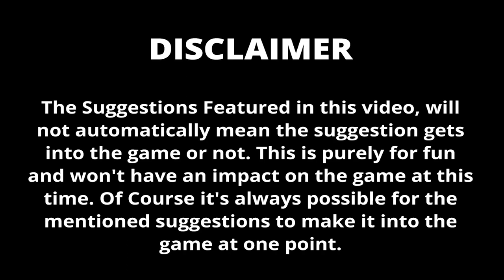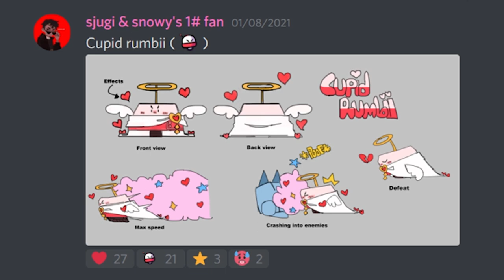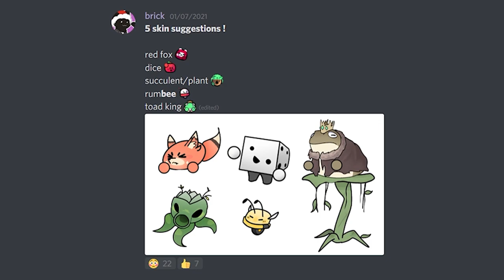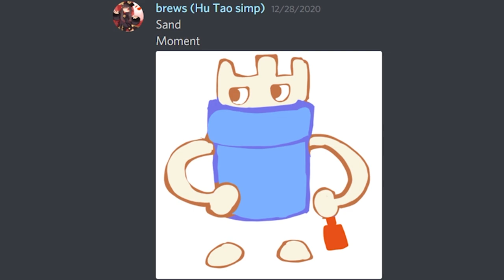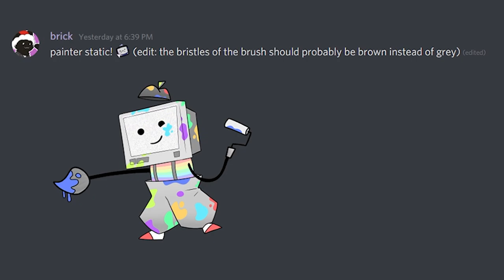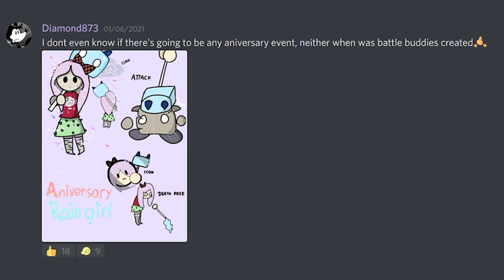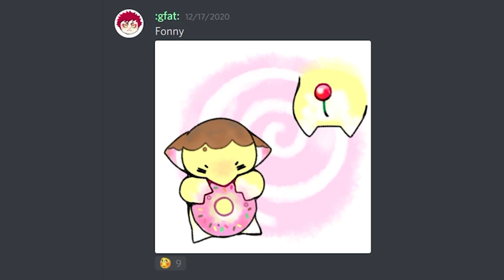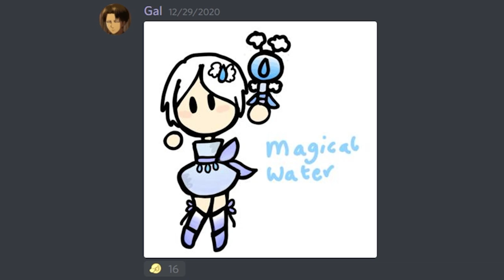10+ Battle Buddies Skin Suggestions! - [ Battle Buddies ]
Today instead of looking at 10 Skin Suggestions, we are looking at more then 10! Whooo! What skin is your favorite?